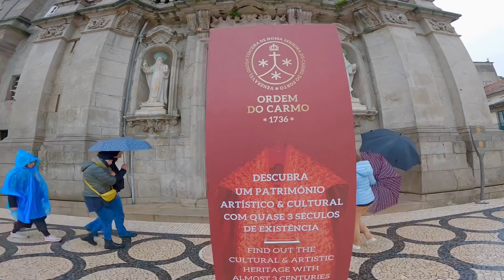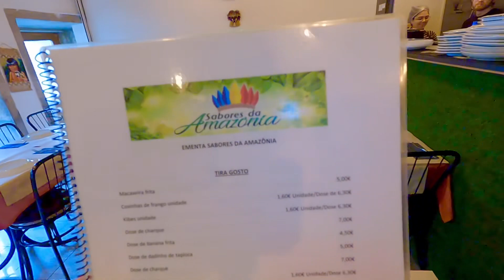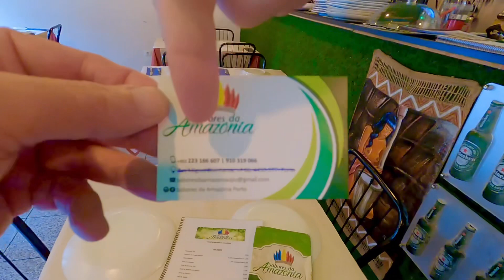圖夫推介波圖好食地道小餐館，有時間可以試吓！/ 葡萄牙波圖 / 27-11-2022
圖夫和圖夫人的波圖假期，好食地道小餐館。